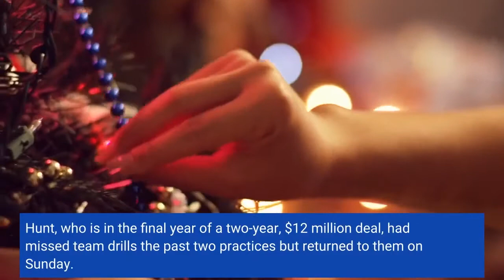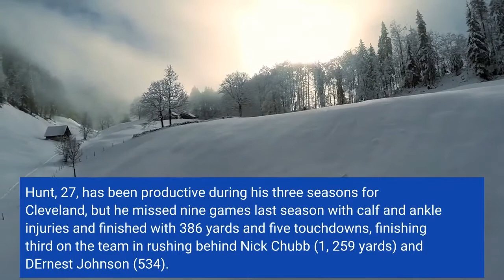Sources RB Hunt requests trade Browns say no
Running back Kareem Hunt, who is seeking a contract extension, has requested a trade from the Cleveland Browns, but the team has privately declined that request, sources confirmed to ESPN. Hunt, who is in the final year of a two-year, $12 million deal, had missed team drills the past two practices but returned to them on Sunday. The news of Hunt's trade demand was first reported byBrowns coach Kevin Stefanski declined comment Sunday when asked about Hunt's trade request."I'm not going to get into really anything that has to do with our players and conversations, " he said. Stefanski also said he "won't get into that" when asked whether Hunt would be fined for sitting out team drills. Hunt's situation adds more turmoil for the Browns, who are waiting to see how long quarterback Deshaun Watson will be suspended for violating the NFL's personal conduct policy. Watson was suspended for six games by disciplinary officer Sue L. Robinson on Monday, but the NFL appealed the ruling Wednesday, seeking a tougher penalty. Hunt, 27, has been productive during his three seasons for Cleveland, but he missed nine games last season with calf and ankle injuries and finished with 386 yards and five touchdowns, finishing third on the team in rushing behind Nick Chubb (1, 259 yards) and D'Ernest Johnson (534). Hunt led the Browns with 11 touchdowns (six rushing, five receiving) in 2020. Hunt, who led the NFL in rushing as a rookie with the Chiefs in 2017, when he had 1, 327 yards, was released by Kansas City a year later after video surfaced of him shoving and kicking a woman. He signed with the Browns in 2019 and was suspended for the first eight games of that season for violating the personal conduct policy. ESPN's Jake Trotter and The Associated Press contributed to this report.